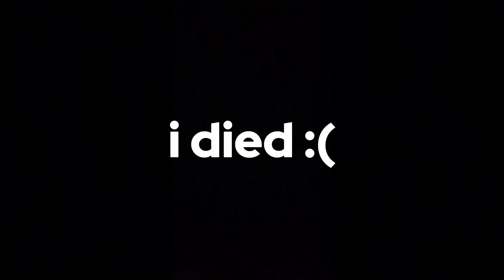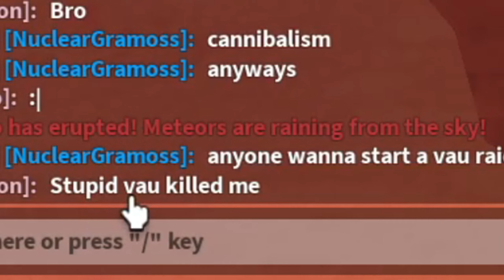I Played Creatures of Sonaria BUT.. I KOSED EVERYONE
🍿Today I killed everyone in Creatures of Sonaria as a Vaumora in Roblox!